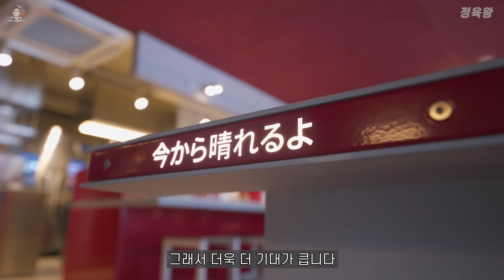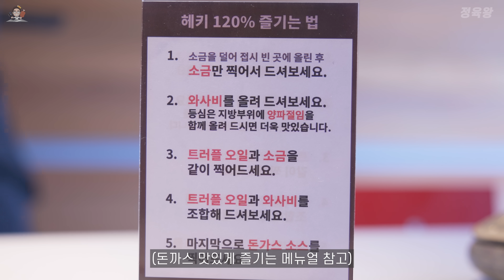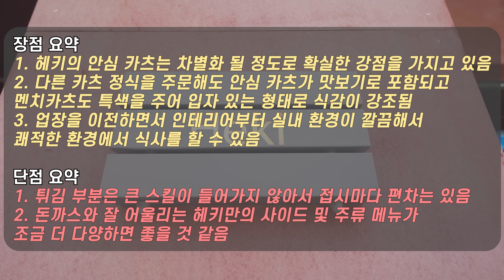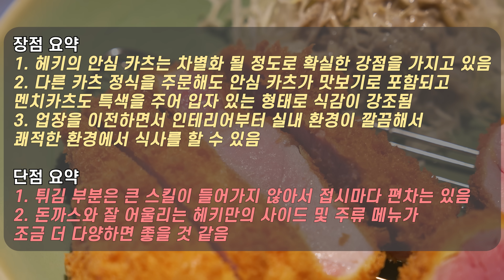서울에서 안심 카츠로 1등 먹는 집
지번 : 서울 마포구 동교로9길 33 1층 헤키
주차 : X (인근 공영 주차장)

ㅡㅡㅡㅡㅡㅡㅡㅡㅡㅡㅡㅡㅡㅡㅡㅡㅡㅡㅡㅡㅡㅡㅡㅡㅡㅡㅡㅡ
ㅡㅡㅡㅡㅡㅡㅡㅡㅡㅡㅡㅡㅡㅡㅡㅡㅡㅡㅡㅡㅡㅡㅡㅡㅡㅡㅡㅡ
대한민국 외식업 발전을 위해 긍정적이고 좋은 취지의 방향으로 식당을 소개합니다.
제 채널의 모든 식당리뷰는 식당의 컨셉과 시스템 장단점 등을 파악하여 피드백을 드리고
ㅡㅡㅡㅡㅡㅡㅡㅡㅡㅡㅡㅡㅡㅡㅡㅡㅡㅡㅡㅡㅡㅡㅡㅡㅡㅡㅡ
제가 방문하는 수 많은 식당들은 거의 대부분 광고가 아닌 직접 검색하고
발품 팔아서 찾아내는 식당들이며 식사 비용 직접 결제합니다.
또한 식당을 방문할 때는 사전에 유튜브 채널을 공개하지도 않고
방문 전 사전에 미리 촬영 협의를 하지 않고 불시에 방문하고 있습니다.
제가 사전에 연락없이 방문하는 이유는 방문한 식당이 평소에 일하던 모습
시스템 그대로를 시청자분들께 최대한 그대로 보여드리기 위함입니다.
(실제로 몇시간 거리를 가서도 촬영 허가를 받지 못하는 경우도 가끔 있습니다..)
ㅡㅡㅡㅡㅡㅡㅡㅡㅡㅡㅡㅡㅡㅡㅡㅡㅡㅡㅡㅡㅡㅡㅡㅡㅡㅡㅡ
마케팅으로 잘 되는 유명 식당보다 잘 알려지지 않고
지역에서만 입소문이 자자한 실력있는 숨은 맛집을 1순위로 찾고 있습니다.
또한 오래된 식당은 오랫동안 유지할 수 있었던 이유가 있기 때문에
배울점이 많은 노포식당을 찾고 있습니다.
그 외 이미 유명하지만 실력있는 곳도 종종 방문하고 있습니다.
주변 전문가 지인분들의 SNS 리뷰들도 참고하고 있습니다.
구독자분들께서 인스타 DM 등으로 지역 숨은 맛집을 추천해주시면

1. 고기 주문시 내가 먹고 싶은 부위의 특징을 조금 더 자세히 설명하면

2. 방문시 주문한 고기가 마음에 들지 않으면 정중히 교환 요청하세요.

3. 이 세상에 모든 사람을 만족시키는 맛집은 없으며

4. 장사가 잘되는 식당들은 한가지라도 이유가 있으며

5. 단점보다 장점을 많이 찾으려고 노력하세요.

6. 식당을 방문할때 너무 많은 기대감을 가지면 만족감이 현저히 떨어질 수 있습니다.

7. 리뷰한 식당의 업주분과 직원분들의 서비스 마인드 친절도는

8. 식당이 바쁜 만석 피크타임에는 항상 변수가 존재하며 최상의 서비스를 받기 힘듭니다.